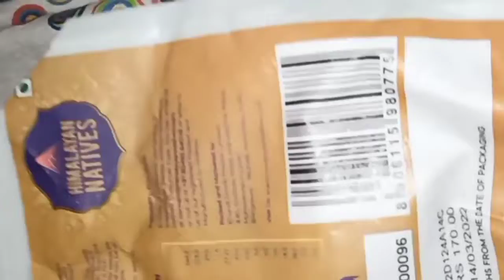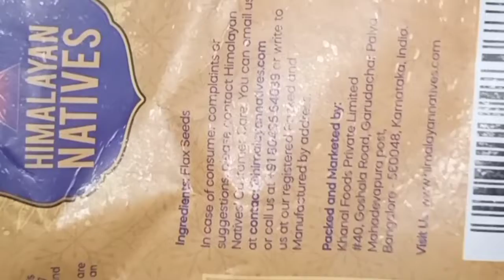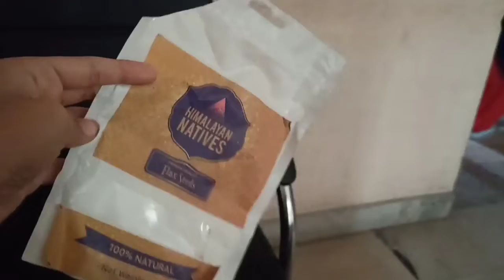Amazing benefits of Flexseeds| Alsi k faide| How to consume Flexseeds correctly